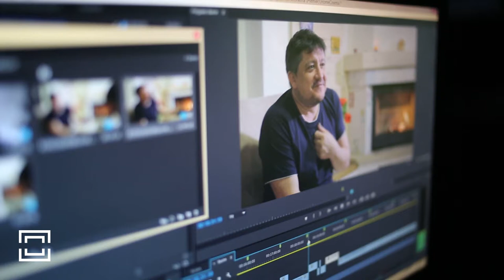PLAY MeNews Burym LIVE